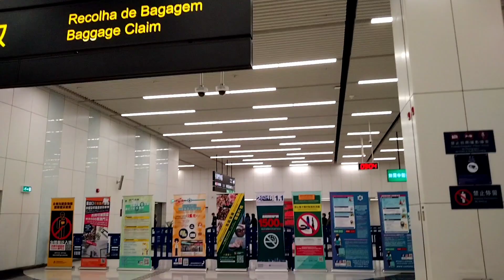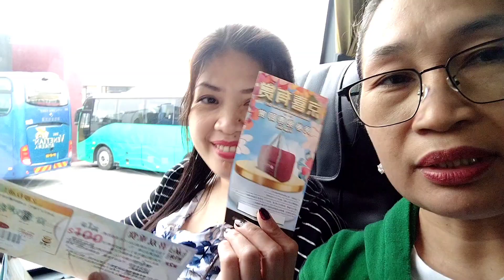Exit to Macau Part 1( April 2023)